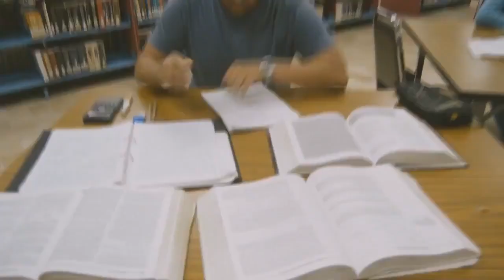15 de agosto de 2023